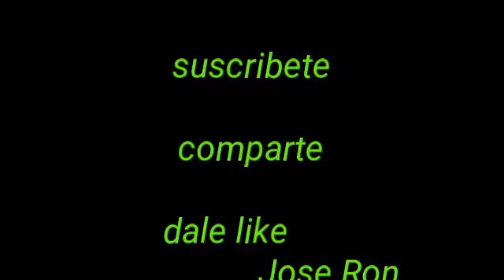CHICA DE 13 AÑOS BAILANDO...😎